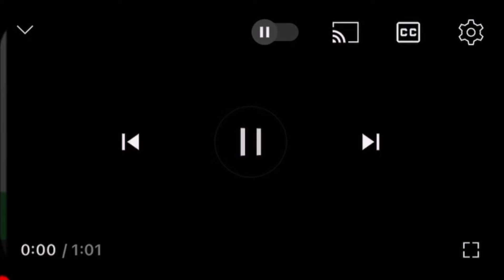埼京線の北戸田駅で人身事故が発生【リアルタイム速報】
2024年09月07日10時35分ごろ埼京線の北戸田駅で人身事故が発生した模様です。JR埼京線での人身事故は今年7件目です。